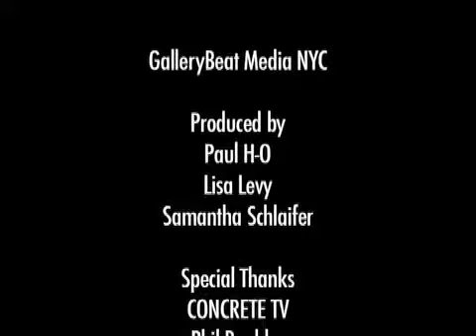I Like the Art World and the Art World Likes Me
GalleryBeat Media Report:  GO SEE THE SHOW OPEN UNTIL MARCH 5
Curated by Eric Doeringer, this artist manque group show (look it up) delivers a number of blows against the Empire. Exhibited in the less spacious gallery it inhabited in Chelsea, even the non-profit Elizabeth Foundation serves as a gritty reminder that all is not well in the art world masked in image maintenance. The show itself is hilarious and informative while exhibiting an excellent skill set of art that dares to critique artist and the establishment the artist so dearly wants to be part of, maybe.  Part 1  Hosted by Paul H-O and Lisa Levy assisted by Phil Beuhler. GalleryBeat. net, almost non-commercial.